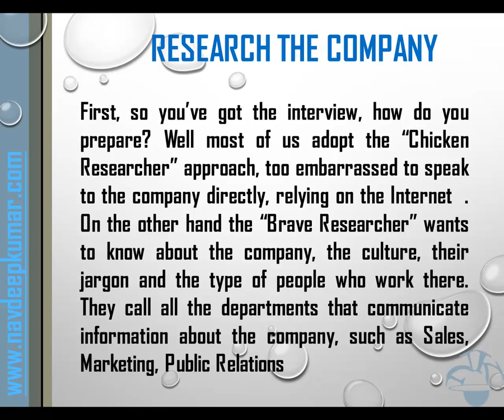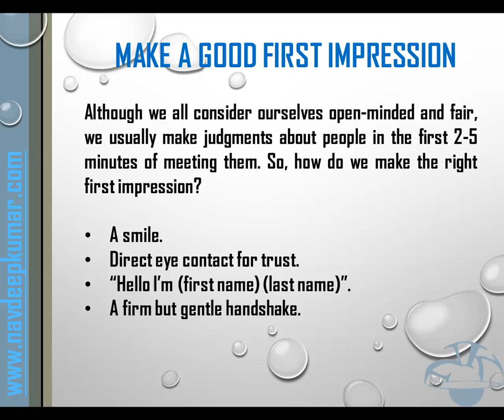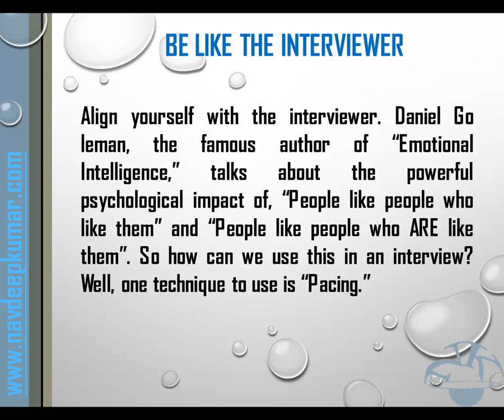How to get a Job